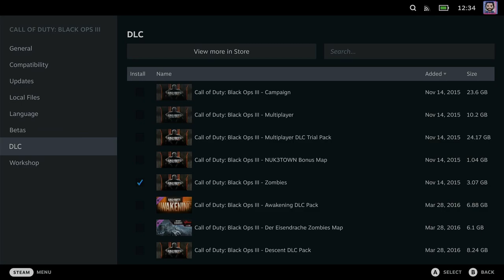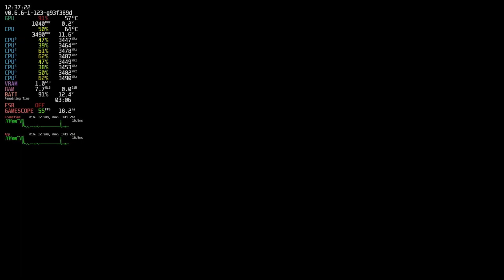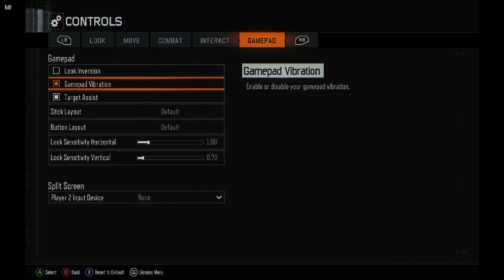Black Ops 3 Zombies - Steam deck performance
Black Ops 3 Zombies Steam Deck
Launch parameter: DXVK_ASYNC=1
Custom Proton version: GE-Pronton-7.5

March 20th, 2022 [Steam OS]
[YOU WILL NOT SEE BLACK BARS IN YOUR STEAM DECK]